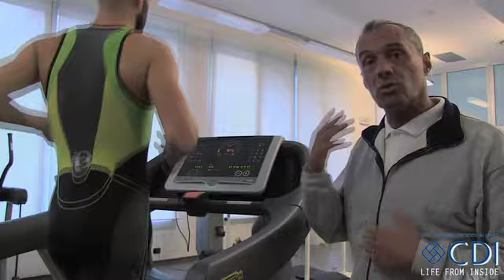Corsa - Centro Diagnostico Italiano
L'85% delle persone corre male: ciò può provocare, nell'arco del tempo, seri problemi. Gli errori comuni nell'attività della corsa e il movimento corretto.